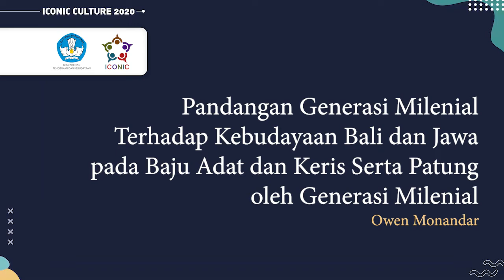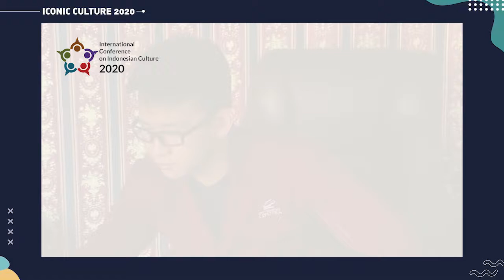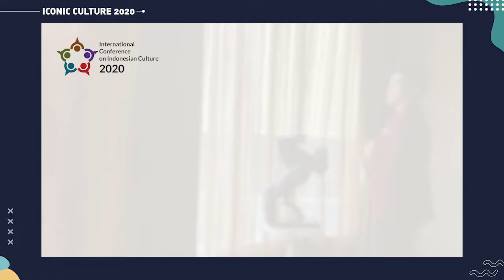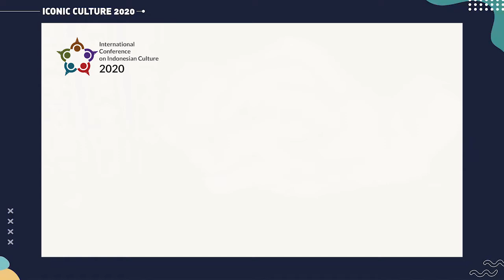Owen. M - Pandangan Generasi milenial terhadap kebudayaan bali & jawa pada baju adat, keris & patung